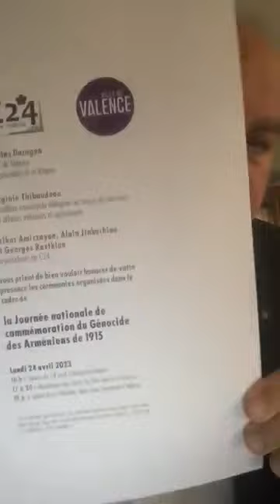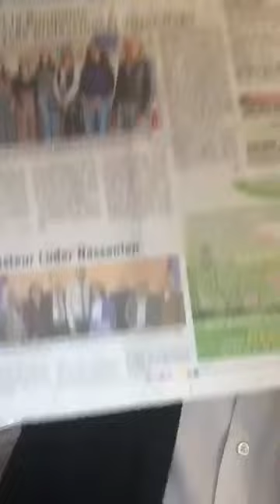Informations Générales Arméniennes - 14 Avril 2023